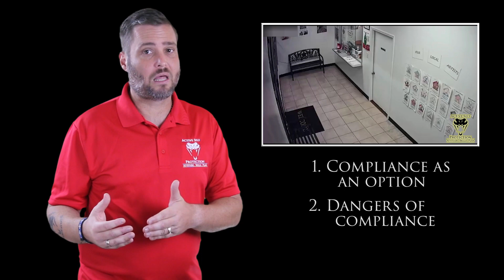Compliance Can Be A Dangerous Option | Active Self Protection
If you want to train and get better at real life self-defense, join us on the ASP Extra channel to learn how to respond to situations like compliance can be a dangerous option!

If you value what we do at ASP, would you consider becoming an ASP Patron Member to support the work it takes to make the narrated videos like compliance can be a dangerous option? gives the details and benefits.